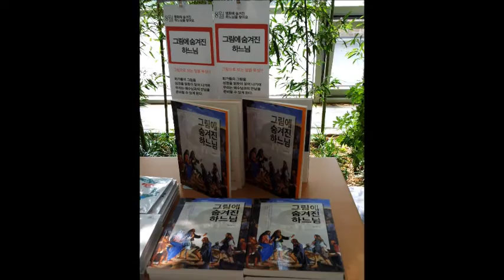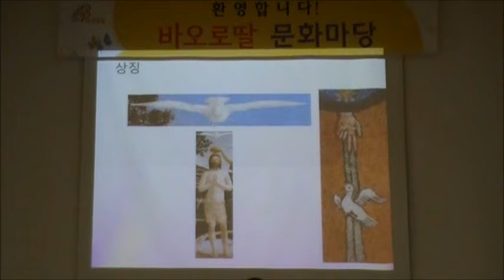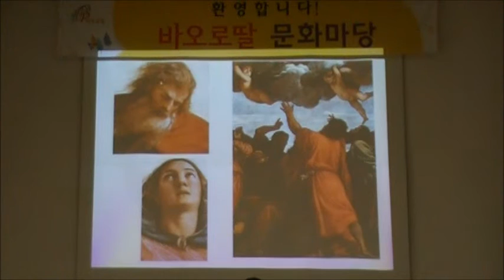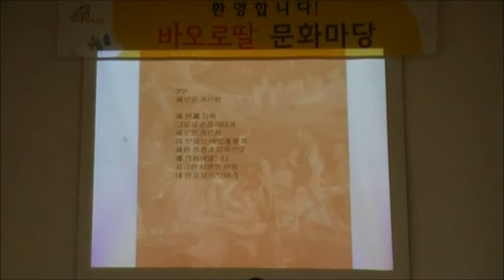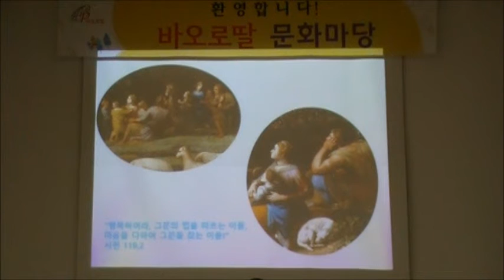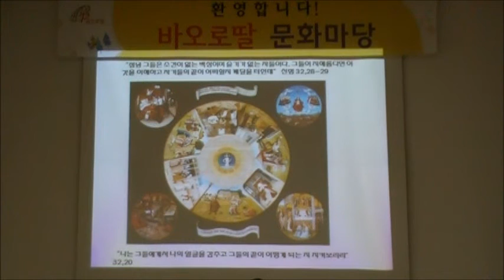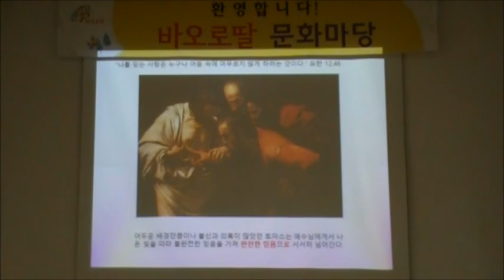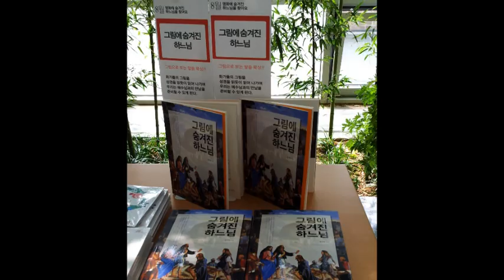그림속에 숨겨진 하느님_윤인복교수_바오로딸문화마당2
명화에 숨겨진 하느님을 찾아요라는 제목으로 윤인복교수의 강의 윤인복교수는 인천가톨릭대학교 조형예술대학 교수이며 동 대학 부설 그리스도교 미술연구소장 2016년 8월 바오로딸 문화마당